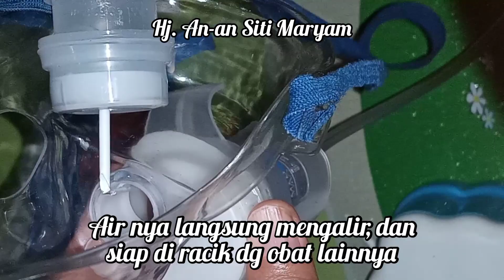CARA MEMBUKA INFUSAN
Cara membuka infusan di rumah untuk nebulizer, silahkan tonton sampais selesai, semoga bermanfaat.